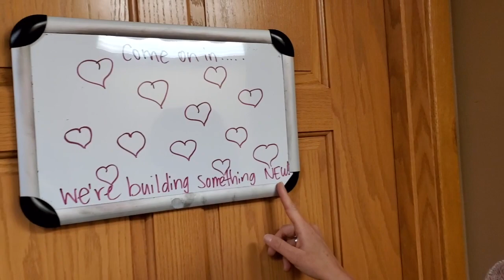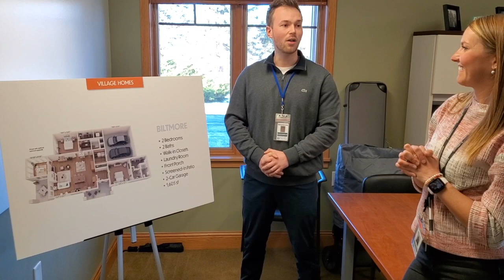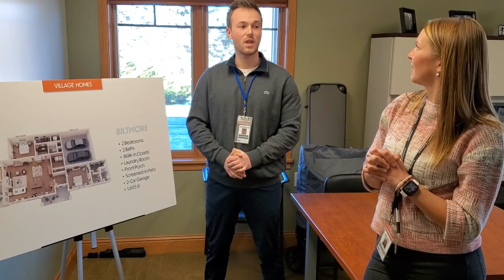Kelsey On Campus | NEW Village Homes | April 2023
Welcome back to KelseyonCampus! This time, Kelsey speaks with our Sales Counselor, Brandon, and two future residents of our new Village Homes.

Keep an eye out for Kelsey all around our campus!